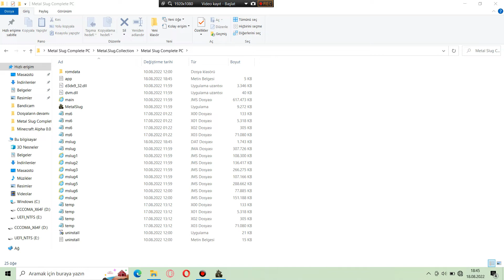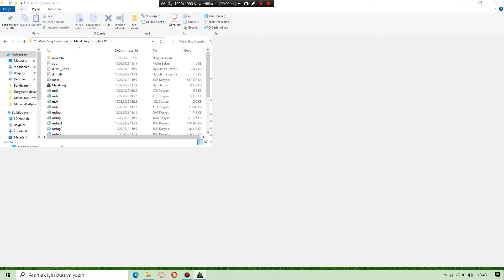Metal Slug Complete PC - Metal Slug 1 Mission 4 (Normal) no death